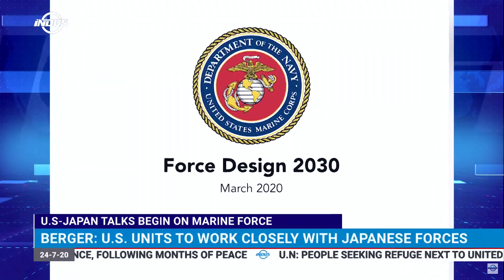US-Japan Talks Begin On Marine Force | Indus News | Indus News Bulletin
The UnitedStates has begun talks with Japan about deploying mobile American Marine units in Okinawa.